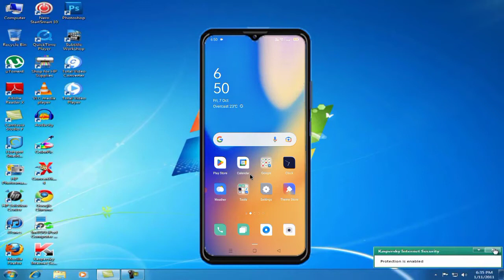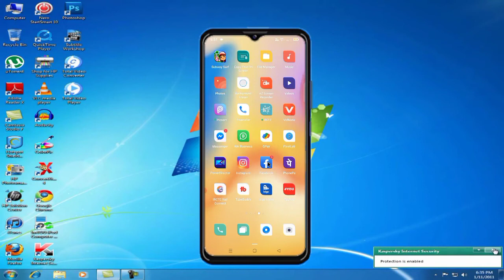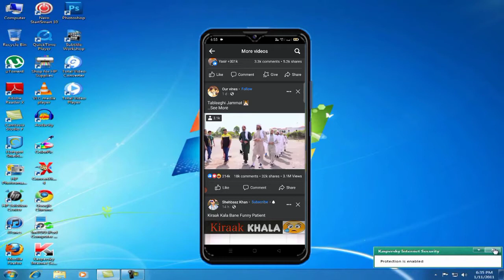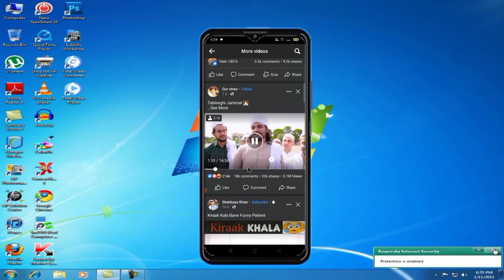facebook bahut data khata hai to kya kare | Internet Jaldi khatam ho jata hai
Related Search :-

Facebook data kaise bachaye
facebook use data
use less data on facebook Facebook
how to save data on facebook
Facebook use data
Instagram data kaise bachaye 2024 instragram par data save kaise kare 2024 Instagram Data save 2024
use less data instagram
Instagram Mai Data Save Kaise Kare
Howe To Save Data On Instragram
Insta Data Saver
Instragram Ka Data Saver
Insta Pe Data Save Kaise Kare